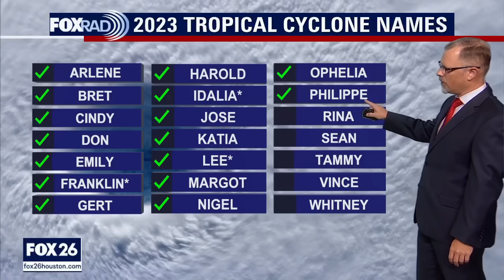Tropical Weather Forecast - September 24, 2023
Live & breaking news for the entire Houston area.